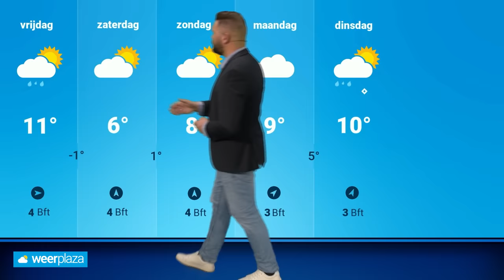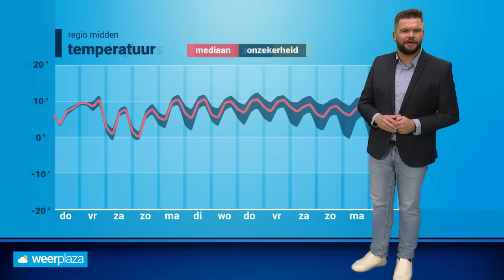10-daagse: komt er een eind aan het stormachtige weer?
Het is deze woensdag stormachtig, met windstoten van 80 tot lokaal 100 km/u. Komt er rustiger weer aan? Bekijk de video!